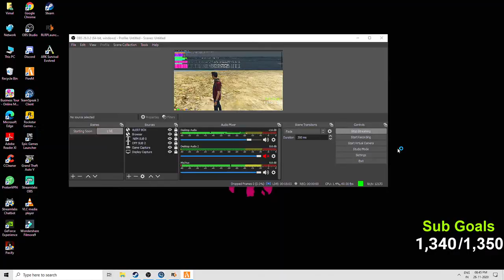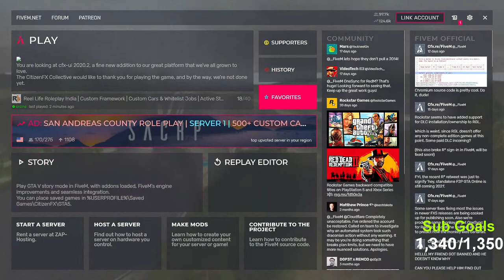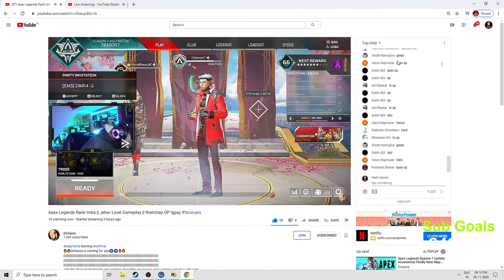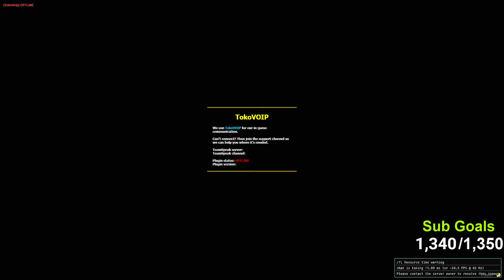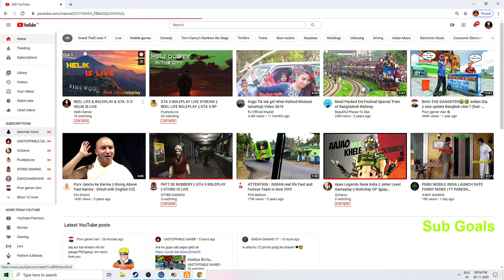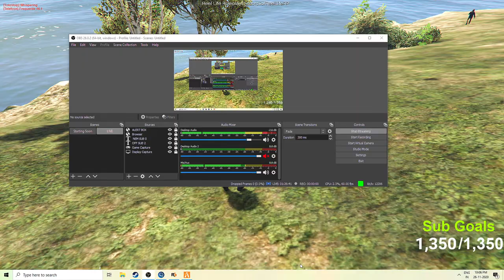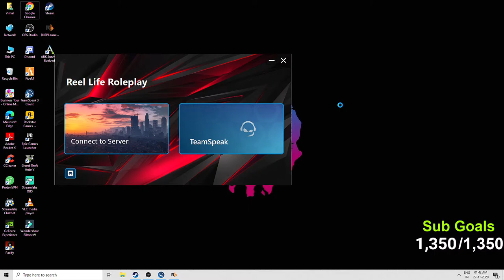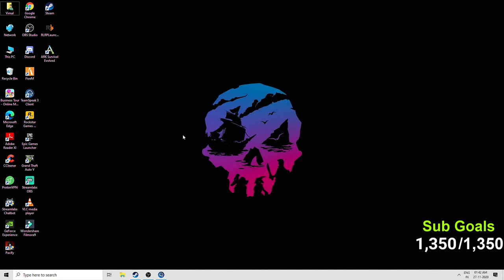REEL LIFE & ROLEPLAY & GTA -5 !!! HELIK IS LIVE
ZOTAC Gaming GeForce GTX 1660 Twin Fa
RAM VENGEANCE LPX 8GM 3000 MHz
HDD : 1 TB
PSU : gigabyte B 700 H
cabinet : CIRCLE
Monitor : LG  24 inch Gaming
Headset :  Kotion each G 2000
Keyboard :Gaming Zebronics transformer
internet speed : 40 Mbps Up & Down

►Respect Moderators.

GAT-5#HELIKISLIVE#DAYNAMO#